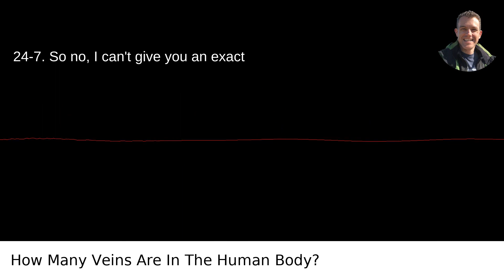How Many Veins Are In The Human Body?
I answered this question on Quora My video answer to the question: How Many Veins Are In The Human Body?